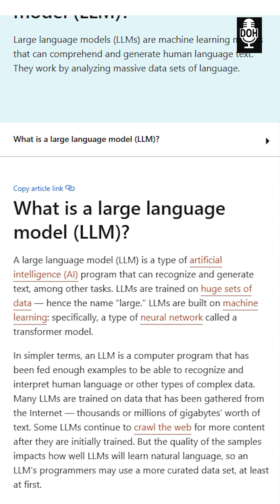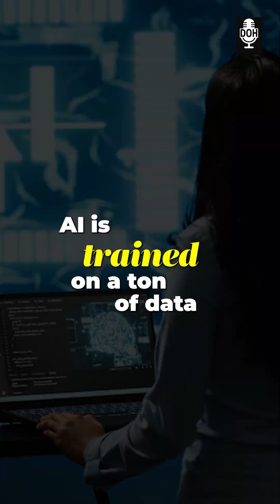AI Fundamentals for Healthcare Workers in 1 min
In 60 seconds, get one-line answers to the basics of artificial intelligence (AI): What is AI? What is machine learning (ML)? What is deep learning? What are large language models (LLMs)? See how generative AI uses transformers and neural networks, where ChatGPT, GPT-4, Claude, Gemini, and Llama fit, and how NLP, computer vision, reinforcement learning, prompt engineering, RAG (retrieval-augmented generation), embeddings, vector databases, fine-tuning, multimodal AI, AI safety, bias, and hallucinations connect. Perfect primer for beginners and busy pros.